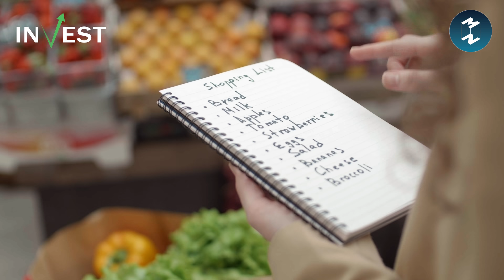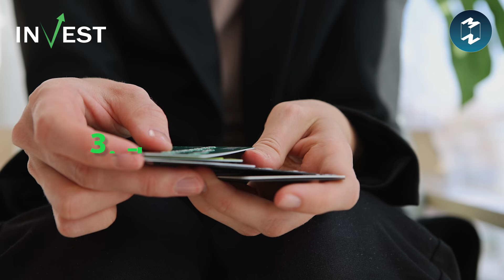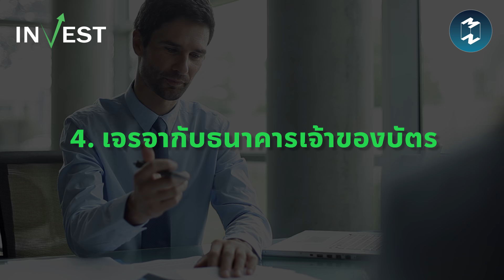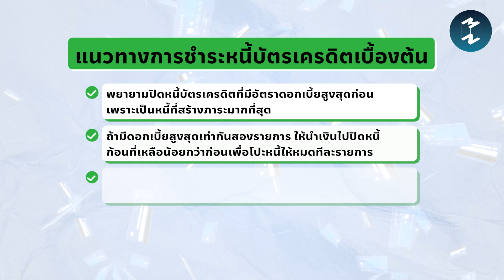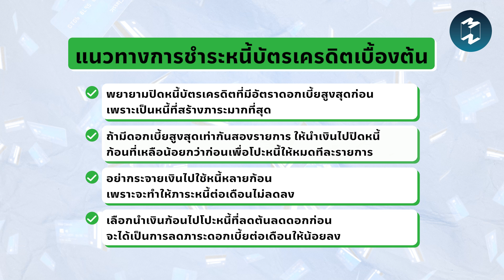5 วิธีลดหนี้บัตรเครดิต ฉบับมนุษย์เงินเดือน | MM Invest EP.46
ปัญหาอย่างหนึ่งที่คนวัยทำงานต้องเจอคือ
เรื่องของการใช้ “บัตรเครดิต”
บางคนอาจใช้แบบผิดๆ หรือขาดวินัยทางการเงิน
จนทำให้เกิด “หนี้” บัตรเครดิตตามมา
พอเจอปัญหาเช่นนี้แล้ว
ถ้าเราไม่มีการวางแผนให้ดี
หนี้ที่มีก็อาจสะสมเพิ่มขึ้นเรื่อยๆ
จนกลายเป็นหนี้ที่จ่ายไม่ไหว
แล้วมีวิธีการไหนบ้างที่จะช่วย
ลดภาระหนี้บัตรเครดิตลงได้?
มาร่วมหาคำตอบกับ “ฉัตร ภูริวัจน์”
ได้ใน MM Invest EP. นี้
Clubhouse: @mttmclub